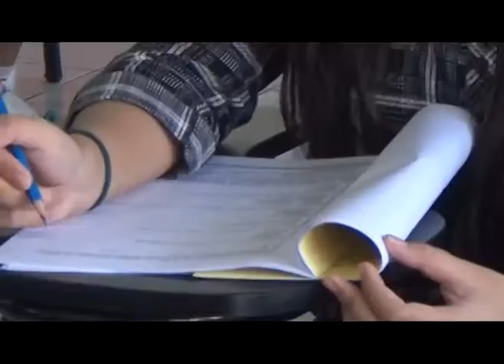3 RIBU CAMABA UMM IKUTI UJIAN TES GELOMBANG III